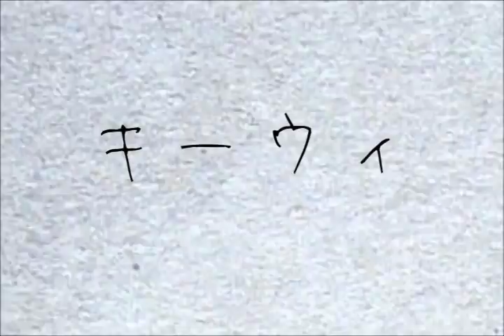【結月ゆかり_凛】 「キーウィ」 【Vocaloidカバー】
VSQx by Giraffey O
Music and video by ATOLS
Original vocals sung by Hatsune Miku
Yuzuki Yukari belongs to AHS

Trying out a new mixing style, I’ve been going back and listening to my old mixes and I can’t stand them.
I tried out the Luka V4x trial as well but ugh, she is so muffled and a bigger pain to work with than her V2, so I gave up on using her.
Yukari isn’t exactly easy either but she is smooth and not horribly muffled. I suck with both Onn and Jun so I just used Lin.
I still can’t get results I’m satisfied with so I may or may not buy her, if I do I’m only gonna buy Lin. Ill upload another mix with her soon and see if I can be happy with that one.